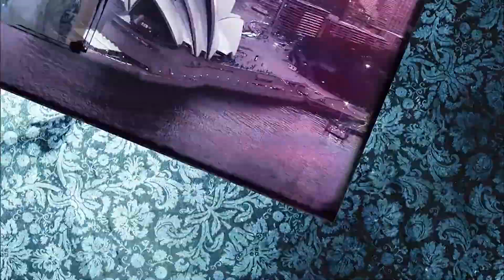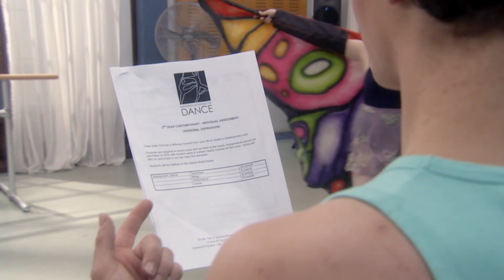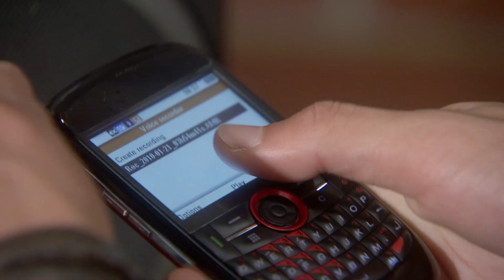Origins | Dance Academy Short Episode Season 02 Episode 16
Sammy and Ollie's friendship heads into unchartered territory when they go on a road trip so that Sammy can compete in a Prix de Fonteyn regional round, while Christian joins them to reconnect with his estranged father, Raf.